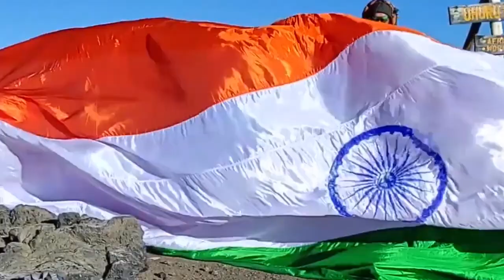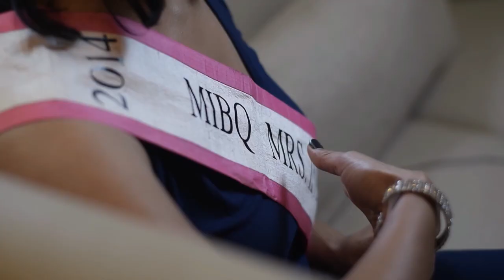SMALLEST JAGANNATH PAINTING MADE ON COWRIE SHELL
The World Record of “SMALLEST JAGANNATH PAINTING MADE ON COWRIE SHELL” is achieved by SUBRAJIT PANDA on 8th December 2021 from Cuttack (Odisha) India. He made a smallest painting on cowrie shell of size 2.5 x 1.4 cm and has set a new world record for International Book of Records.